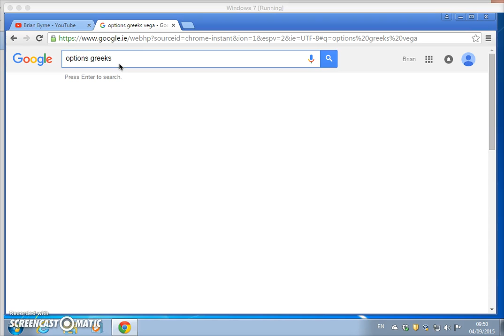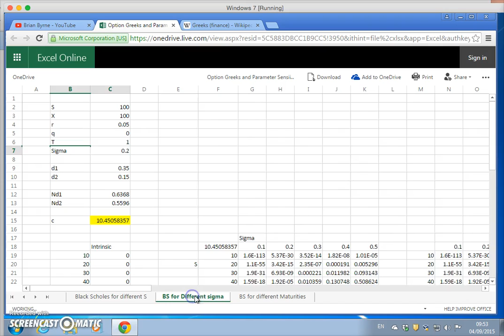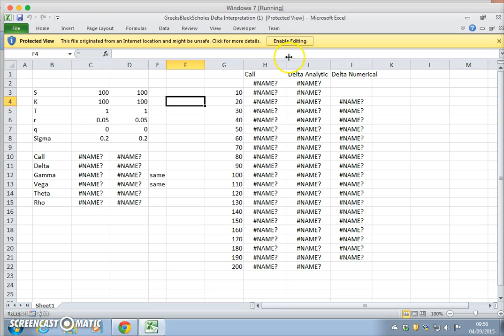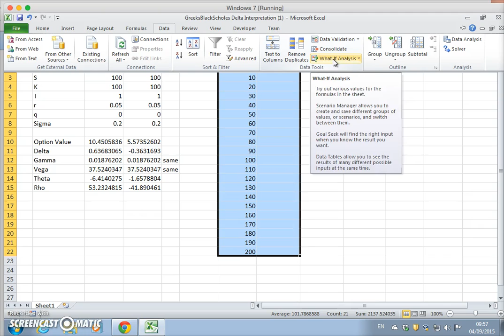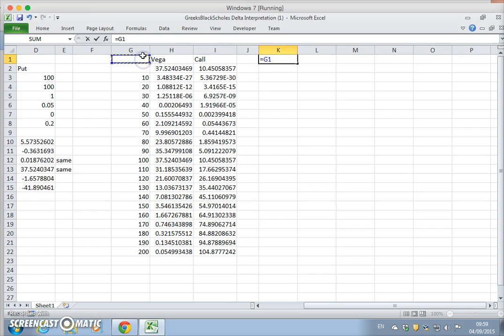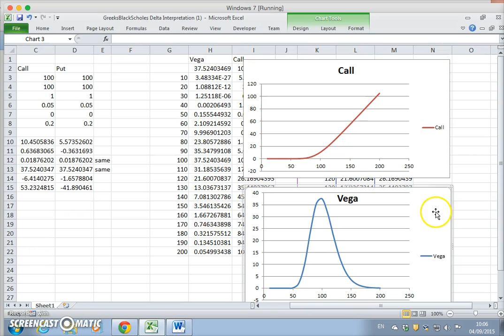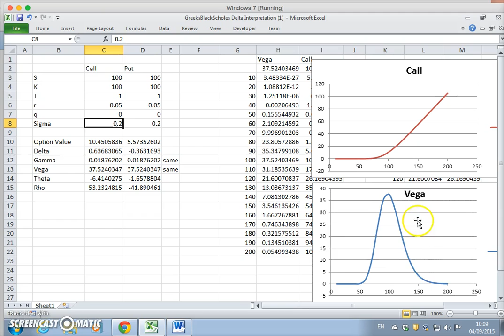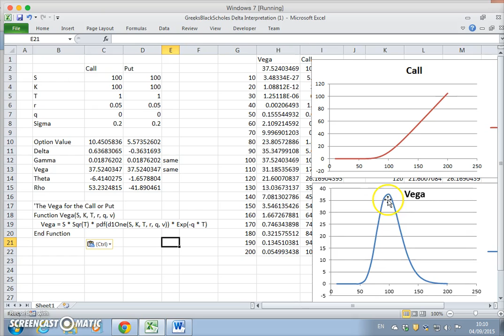Option Greeks Vega 1